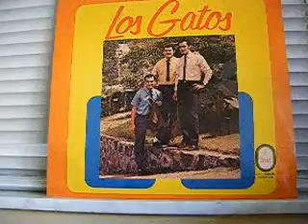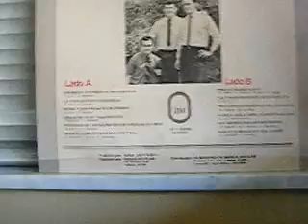MUSICA ECUATORIANA ANTIGUA: AMANECER ANDINO.- LOS GATOS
TITULO INCLUIDO EN EL L.P. TITULADO: "HASTA EL AMANECER" DE DISCOS FENIX